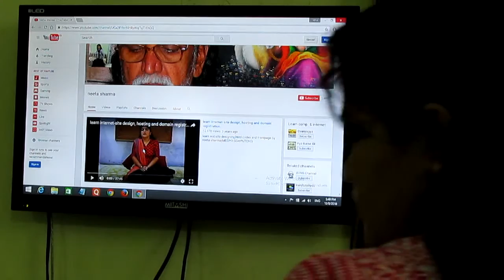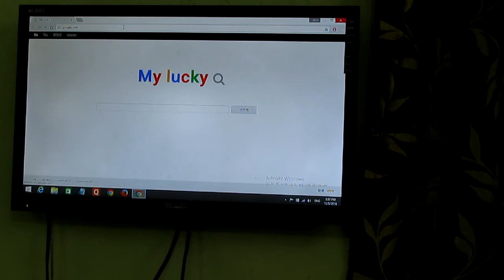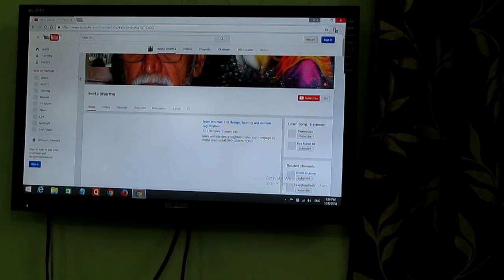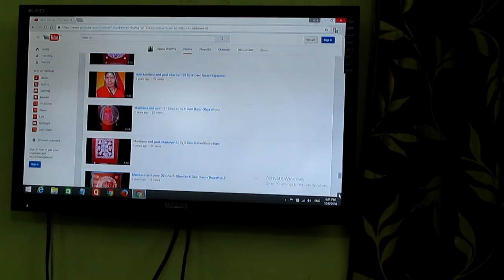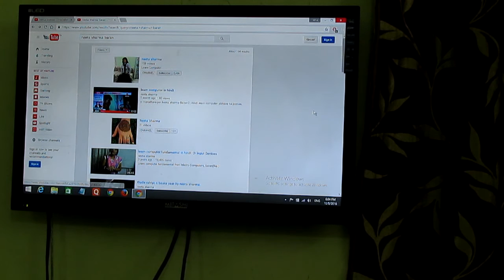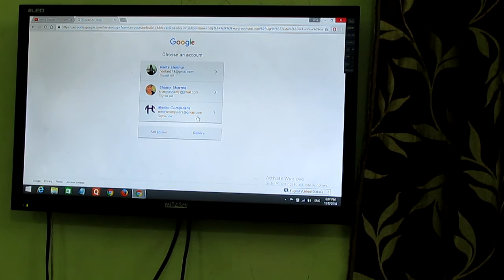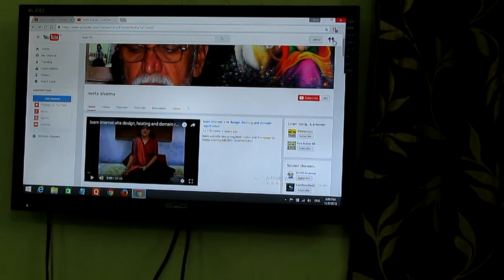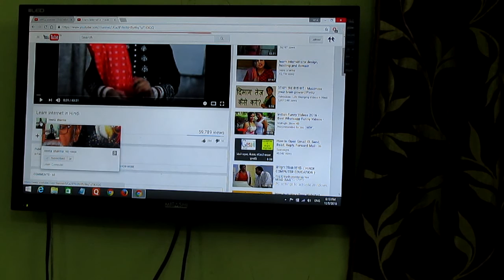learn computer in hindi- mere channel ko kaise chalayen-1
chennel kaise chalaayen v computer seekhne ke liye  pahle konsi video dekhen, aadi.